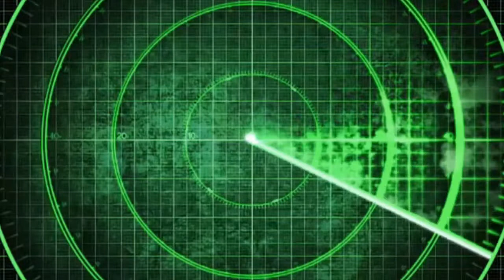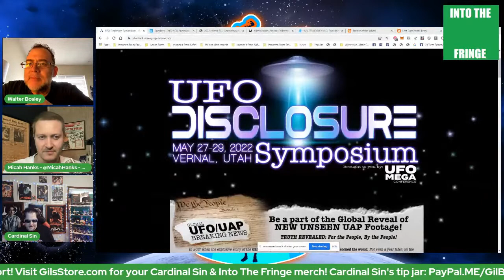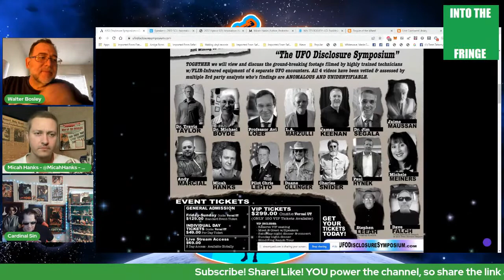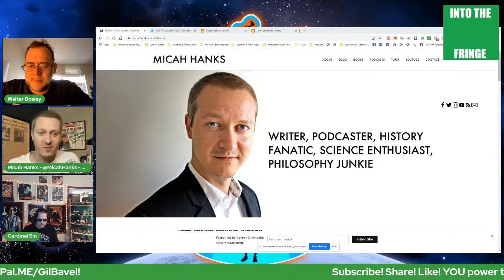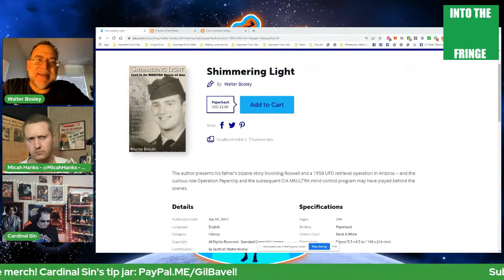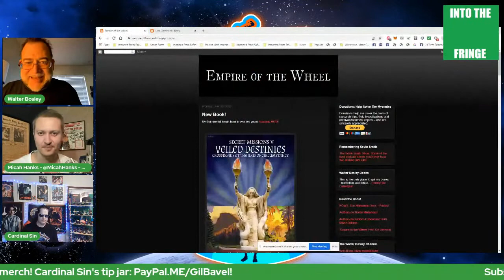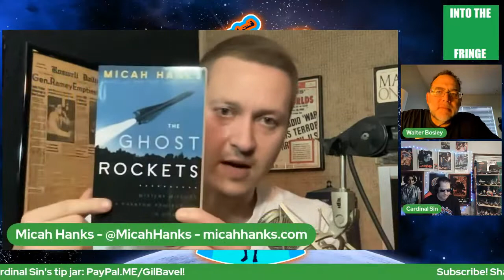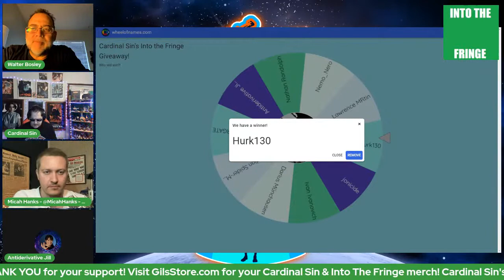Into The Fringe #61 - Micah Hanks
Join us as we welcome back UFO expert, author, podcaster, investigator and broadcaster Micah Hanks back to Into The Fringe! 7-9PM Central 5/11/22! We'll take questions in the second hour, and stay till the end of the show for our weekly giveaway! Retweet!